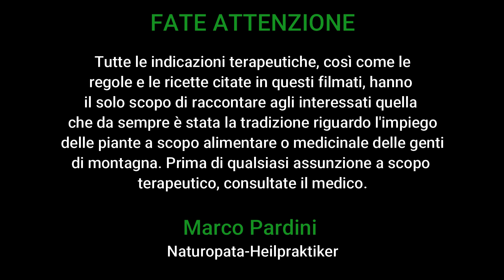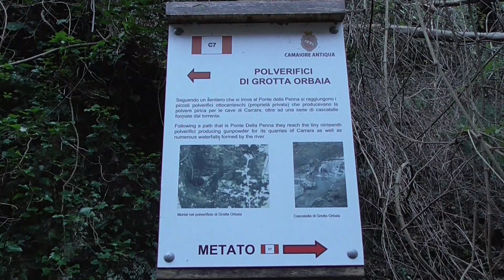CAPELVENERE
CASOLI DI CAMAIORE - Descrizione del Capelvenere in un suggestivo ambiente torrentizio.